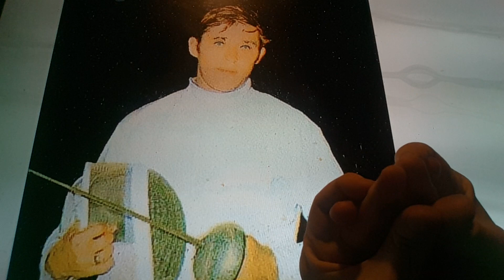Horacio the handsnake - Grigory Kriss